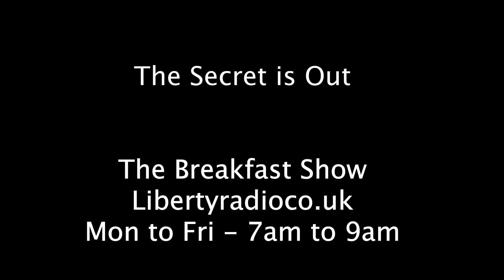Robust Secret revealed on the Breakfast Show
We asked the Morning Coffee Question (MCQ)
Share with us something you have never been able to do well.
Some of our listeners turned the spot light on me and this is my way of owning and promising I will get back to working on it.

Any tips?